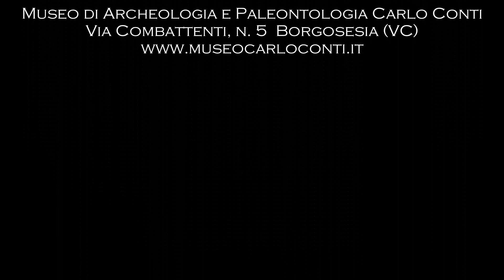MARIE BESSE. La Grotta dell'Eremita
Il Monte Fenera presenta 76 cavità, alcune delle quali sono oggetto di studio ormai da oltre mezzo secolo, mentre altre sono di recente esplorazione.
E' questo il caso della Grotta dell'Eremita, cavità indagata archeologicamente dall'Università di Ginevra a partire dal 2012.
Grazie al contributo della Prof.ssa Marie Besse, responsabile dello scavo e docente dell'Università di Ginevra, potremo conoscere insieme i primi risultati di questi lavori ancora in corso.